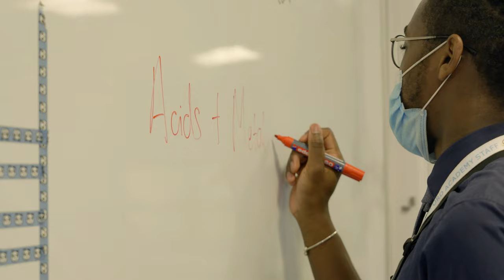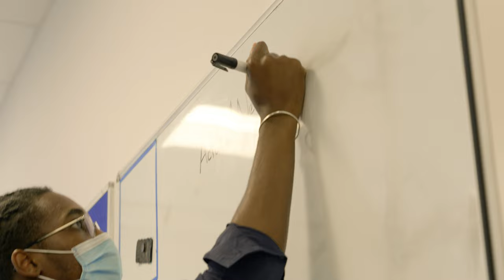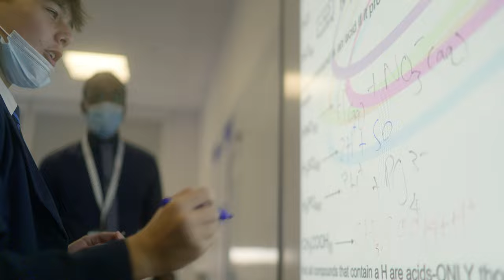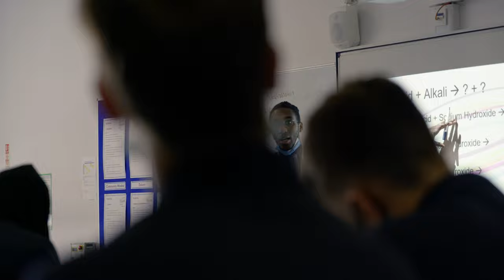A day in the life of a Teach First Trainee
Join our fully funded teacher training programme and get paid from day one in the classroom

On our Training Programme, Camara is making a real difference. He is fighting to make our education system work for every child.

Camara is a first year trainee science teacher at Bedford Academy.

00:00 Introduction
01:09 Start of the day
2:10 Preparing for a lesson
2:44 First lesson
5:25 Learning walks
6:47 Balancing work
7:40 Coaching
8:12 Most surprising things
10:02 Why Teach First?
11:27 End of the day